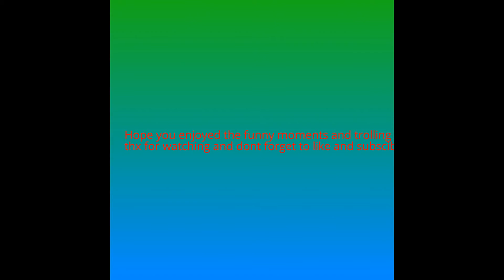Funny Moments and Trolls with PVPturder